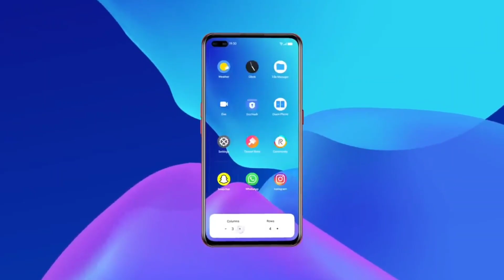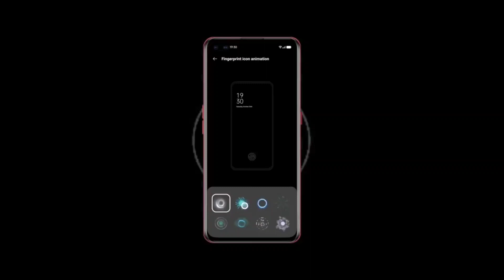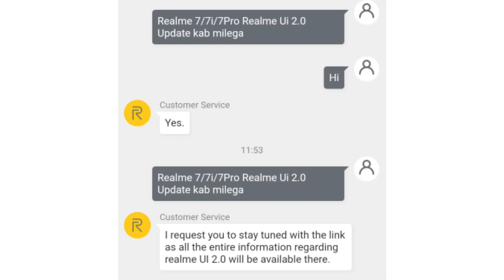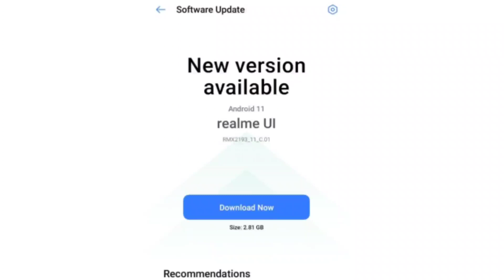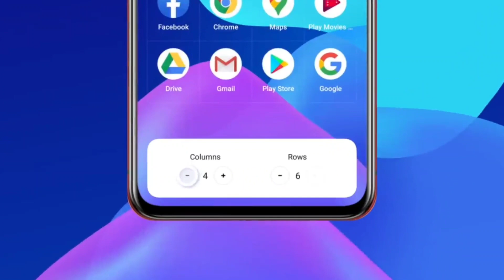Realme 6/6i/7/7i/6 Pro/7 Pro Realme Ui 2.0 Update | Confirm Date | With Proof | ANDROID 11 Update